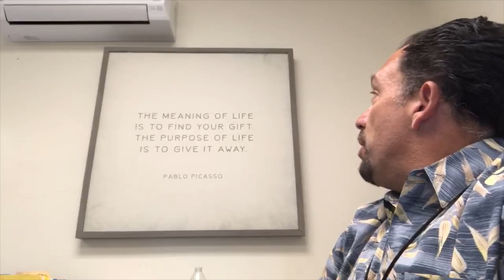Gloria Ramirez is Retiring!!!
Thank you for 39 years of being an amazing teacher. We will miss you!